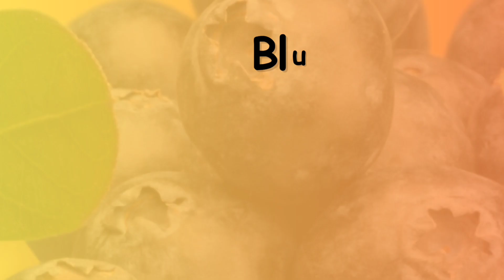Fruits name | Fruits name in english @paxberry tv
fruits name
fruits
fruits drawing fruits name in english
fruits video
fruits cutting
fruits basket
fruits song
fruit salad recipe
fruit salad
fruit juice
fruit name in english
fruits pictures